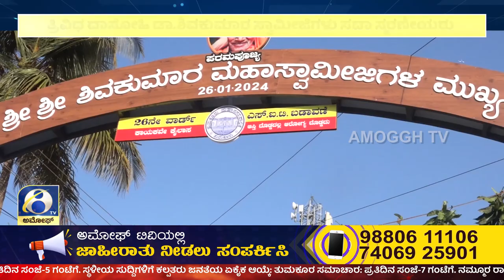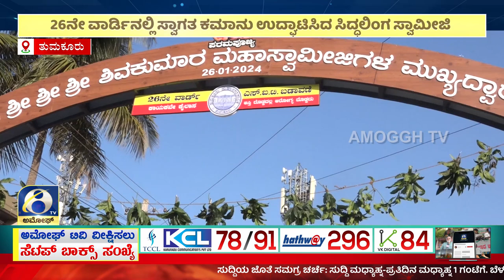ಅಮೋಘ್ ನ್ಯೂಸ್ | Amoggh T.V | @8PM | 27-01-2024